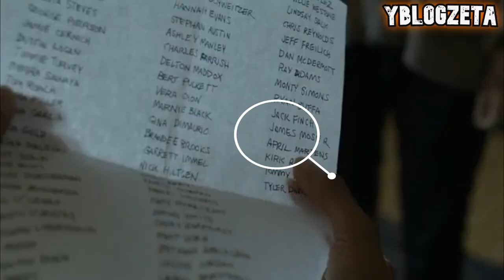The Walking Dead 11x15 - Temporada 11 Capitulo 15 Final Resumen I En 6 Minutos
The Walking Dead Temporada 11 Capítulo 15 - Trust (Review/Análisis)

¡Bienvenidos a YBLOGZETA - Universo Walker!